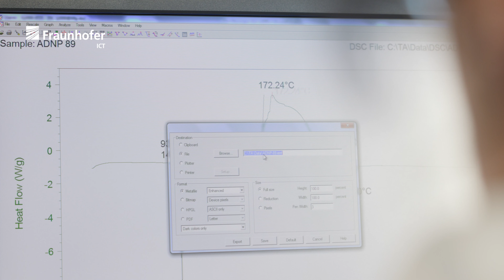Beurteilung von Munitionsaltlasten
Laut Umweltbundesamt lagern etwa 1.6 Mio. Tonnen Munition aus dem 2. Weltkrieg in der deutschen Nord- und Ostsee. Durch verschiedene Alterungseffekte können die Materialien degradieren, was das Risiko einer ungewollten Umsetzung birgt.

Seit den 1960er-Jahren untersuchen wir die Alterungsmechanismen von energetischen Materialien und erstellen Alterungsmodelle. Die ältesten noch im Dauertest befindlichen Proben sind seit 1970 in unseren Klimaschränken. Wir bewerten die Langzeitstabilität energetischer Materialien und geben zur Munitionsüberwachung eine Lebensdauerabschätzung ab. Wir prüfen neue und bestehende Materialformulierungen nach NATO-Standards und unterstützen die Bundeswehr bei der Bewertung.